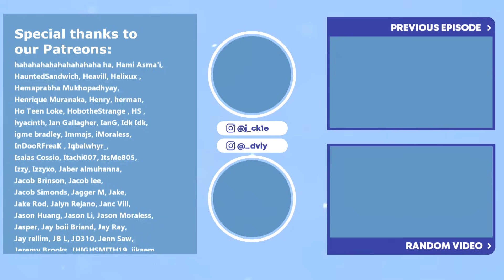WHO IS THIS WARRIOR?!? SAMURAI? 😮 | One Piece Episode 581 Couples Reaction & Discussion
HONG, Kaitenova